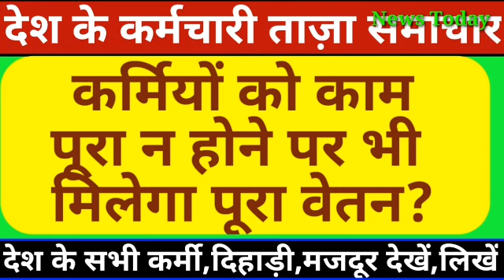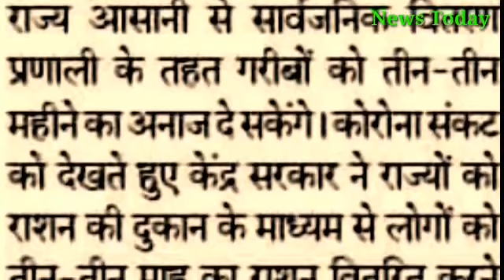कर्मचारी ताज़ा समाचार!कर्मचारियों को,काम पूरा न होने पर भी मिलेगा पूरा वेतन?देश के सभी कर्मी देख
Staff latest news of the country! Workers will get full salary even if work is not completed? See all the workers of the countryदेश की कर्मचारी ताज़ा समाचार!कर्मियों  को,काम पूरा न होने पर भी मिलेगा पूरा वेतन?देश के सभी कर्मी देख